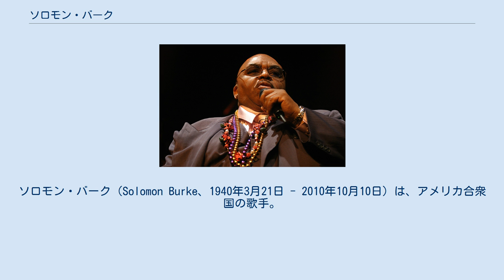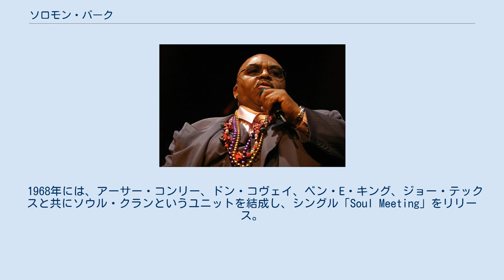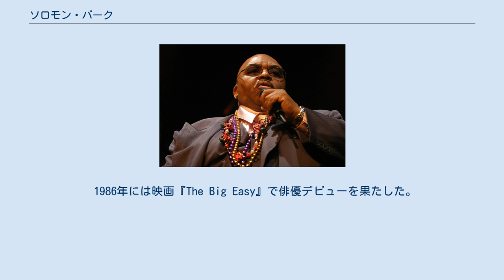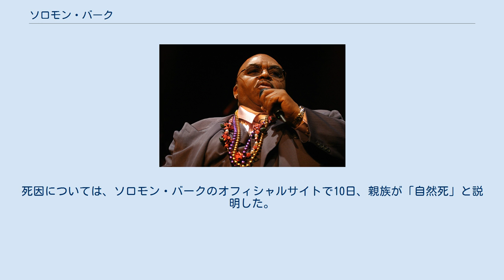ソロモン・バーク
ソロモン・バーク（Solomon Burke、1940年3月21日 - 2010年10月10日）は、アメリカ合衆国の歌手。
主にR&B/ソウルやゴスペルの分野で活動し、ミック・ジャガーやヴァン・モリソン等のロック・ミュージシャンにも大きな影響を与えた。
7歳の頃、教会で初めて説教を行い、まだティーンエイジャーになる前に、自分のラジオ番組を持ってゴスペルを歌っていた。
1955年以降は、アポロ・レコードから何枚かのレコードを発表。
 1960年、アトランティック・レコードと契約。
1961年には、「ジャスト・アウト・オブ・リーチ」が『ビルボード』誌のポップ・チャートで24位、R&Bチャートで7位に達し、初の全国的ヒット曲となった。
バークのヒット曲「ダウン・イン・ザ・ヴァレー」（1962年）はオーティス・レディングにカヴァーされ、「クライ・トゥ・ミー」（1962年）や「エヴリバディ・ニーズ・サムバディ・トゥ・ラヴ」（1964年）はローリング・ストーンズにカヴァーされた。
「ゲット・ユー・オフ・マイ・マインド」（1965年）は、バークにとって初のR&Bチャート1位獲得シングルとなり、ポップ・チャートでも22位に達した。
 1968年には、アーサー・コンリー、ドン・コヴェイ、ベン・E・キング、ジョー・テックスと共にソウル・クランというユニットを結成し、シングル「Soul Meeting」をリリース。
同作はR&Bチャートで34位に達した。
 1969年にはクリーデンス・クリアウォーター・リバイバルのカヴァー「プラウド・メアリー」をヒットさせるが、1970年代になるとヒット曲に恵まれなくなる。
しかし、バークはその後も精力的な活動を続ける。
1981年、ニューヨークでソウル・クランの再結成公演が行われるが、この時はアーサー・コンリーの都合がつかなかったため、代役としてウィルソン・ピケットが参加した。
 1986年には映画『The Big Easy』で俳優デビューを果たした。
また、映画『ダーティ・ダンシング』（1987年）のサウンドトラックでは、バークのヒット曲「クライ・トゥ・ミー」が使用された。
 2000年公開の映画『アンブレイカブル』のサウンドトラックで、バークのヒット曲「ジャスト・アウト・オブ・リーチ」が使用された。
2001年、バークはロックの殿堂入りを果たし、その授賞式ではメアリー・J. ブライジがプレゼンターを務め、キース・リチャーズとバークの共演による「エヴリバディ・ニーズ・サムバディ・トゥ・ラヴ」が披露された。
 2002年発表の『ドント・ギヴ・アップ・オン・ミー』は、バークを敬愛するミュージシャンが新たに書き下ろした楽曲を集めたアルバムで、ヴァン・モリソン、トム・ウェイツ、ブライアン・ウィルソン、ボブ・ディラン、ニック・ロウ等が新曲を提供した。
同作は、グラミー賞最優秀コンテンポラリー・ブルース・アルバム部門を受賞し、バークは初のグラミー受賞を果たす。
また、デレク・トラックス・バンドの『ジョイフル・ノイズ』（2002年）にもゲスト参加した。
2002年11月4日には、バークはローリング・ストーンズのロサンゼルス公演にゲスト参加し、「エヴリバディ・ニーズ・サムバディ・トゥ・ラヴ」を共演。
この模様は、アルバム『ライヴ・リックス』（2004年）に収録された。
 2003年、ジャンキーXLのアルバム『ラジオJXL〜ア・ブロードキャスト・フロム・ザ・コンピューター・ヘル・キャビン』からの先行シングル「キャッチ・アップ・トゥ・マイ・ステップ」に、フィーチャリング・アーティストとして参加。
2004年、ローリング・ストーンの選ぶオールタイム・グレイテスト・ソング500で、バークの「エヴリバディ・ニーズ・サムバディ・トゥ・ラヴ」が429位に選出された。
 2005年のアルバム『メイク・ドゥー・ウィズ・ワッチュー・ガット』は、ヴァン・モリソンやドクター・ジョンが書き下ろした新曲や、ボブ・ディラン、ザ・バンド、ローリング・ストーンズのカヴァー等を収録。
続く『ナッシュビル〜キング・ソロモン・シングス・リズム&カントリー』（2006年）ではカントリーに挑戦した。
200...